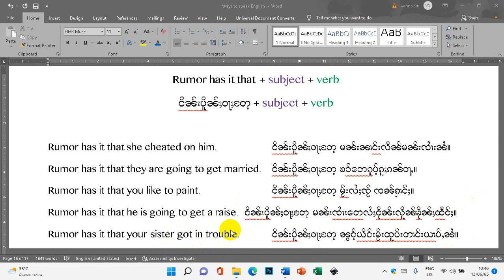Romor has it that + S + V " ငိၼ်းပိူၼ်ႈဝႃႈတႄႉ "